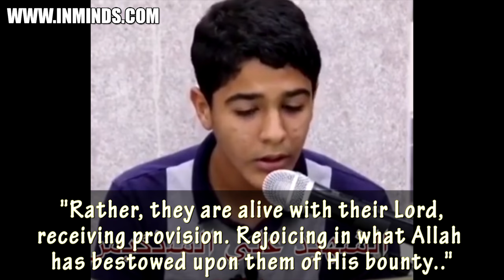UK COMPLICITY IN BAHRAIN SUFFERING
Since 2011 uprising the UK has provided £83M arms to regime, trained secret police to crush protests, provided 863 days training to prison guards accused of torturing Hassan Mushaima and raping teenager Ali al-Singace